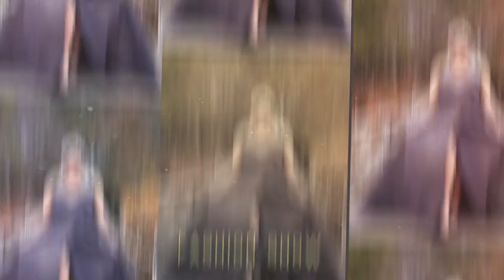Quinceañera Expo 2021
Come and spend some time at the Quinceañera Expo 2021#mngphotographybymike_noemi2000